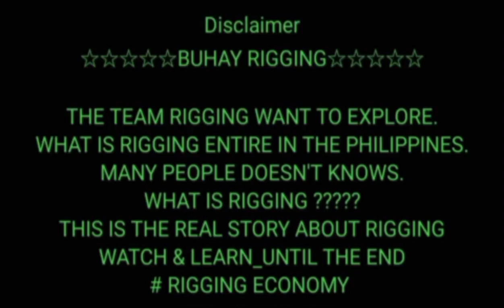UNLOADING,UNCRATING,HAULING-IN & POSITIONING OF SONIC MACHINE USING 7TONS FORKLIFT | BUHAY RIGGING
Rigging is the equipment, and  the action of designing and installing the equipment, in the preparation to move objects. A team of riggers design and install the lifting or rolling equipment needed to raise, roll, slide or lift objects such as with a crane, hoist or block and tackle.

scope of work:
UNLOADING, UNCRATING, HAULING-IN & POSITIONING OF 1 UNIT SONIC MACHINE WITH ACCESSORIES

MACHINE WEIGHT : 3.700kg each

EQUIPMENT :

1 unit 7tons forklift

fb page: RRG MOVING SERVICES / RRG PROJECT CARGO INC.